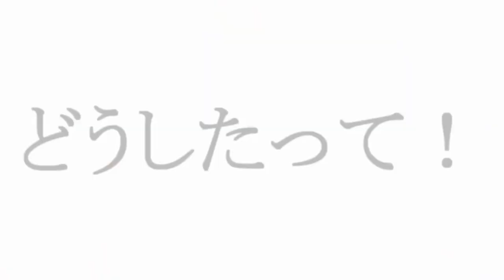【替え歌】『更に太る』夜に駆ける/YOASOBI by詩人【替え歌集】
初めましての方は初めまして！そうでない方はぴやっほゃ('∀`)
混沌創造神α！詩人でございます！

こちらは替え歌の短編動画です！
香水、夜に駆ける、紅蓮華となっております！
是非聞いてください！

※私が関係していない動画や本家様で詩人の名前やネタを出さないようにお願いします！

リクエストや質問等のお便りはメールでお待ちしてます！じゃんじゃん送ってね！